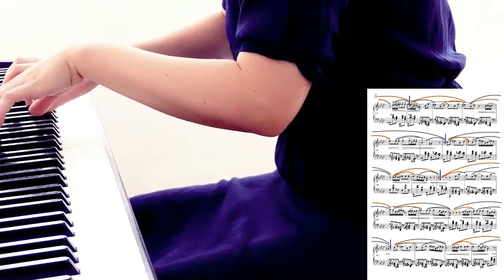Chopin Ballade 4 in F minor, op. 52 - introduction & main theme (tutorial)